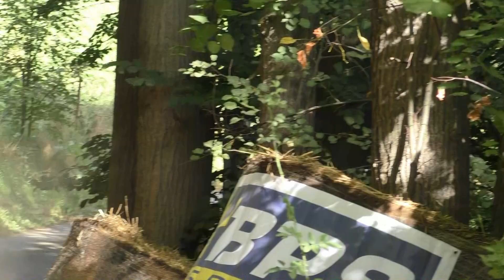2.Turbojulita Rally MRF Tarmac Masters 2020 - Patryk Grodzki / Dominik Ragiel - BMW E36